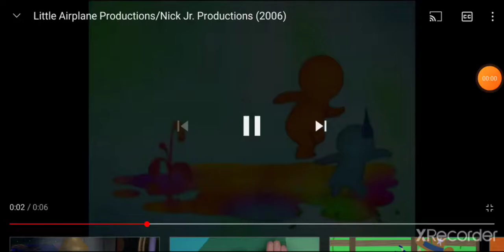Nick Jr Productions Logo (2005 - 2009) Short Version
Only seen after The Wonder Pets.